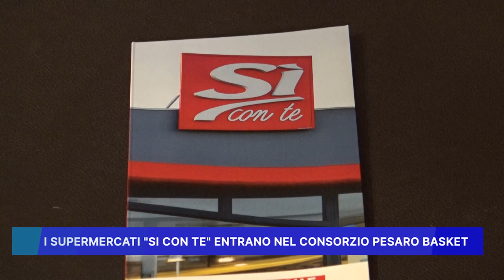I SUPERMERCATI "SI CON TE" ENTRANO NEL CONSORZIO PESARO BASKET